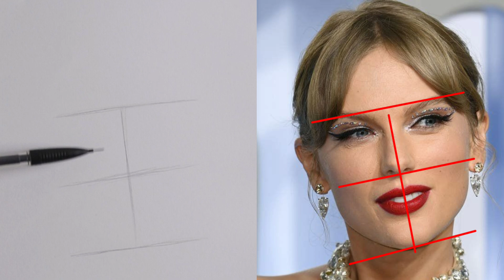How to Draw Tyler swift Step By Step | How to Draw a Girl | Easy pencil drawing